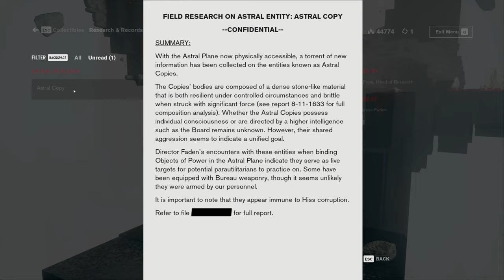Control - The Foundation DLC (Ep.3) - Crossroads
After a secretive agency in New York is invaded by an otherworldly threat, you become the new Director struggling to regain Control. This is the "The Foundation" DLC.

From Control, developed by Remedy Entertainment and published by 505 Games.